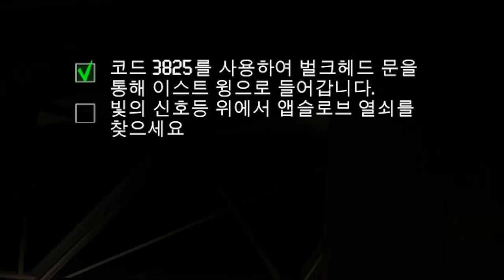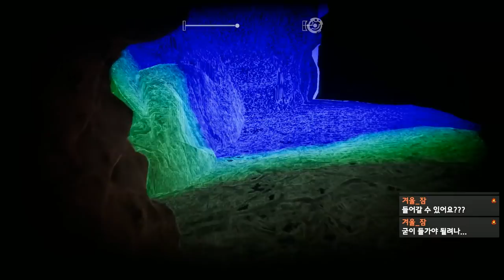원래 토르의 망치는 이렇게 큰거였어...? - 앱슬로브 (Apsulov : End of Gods) #2 플레임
가격: 20500원